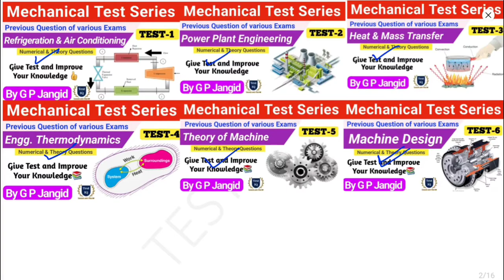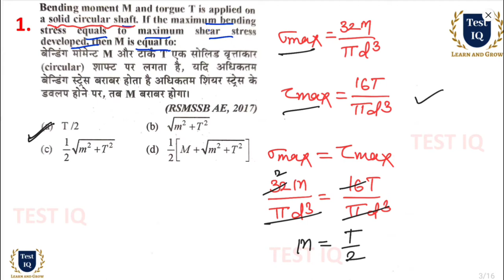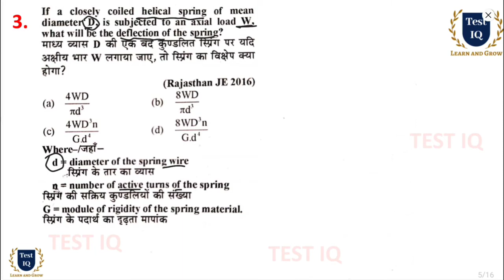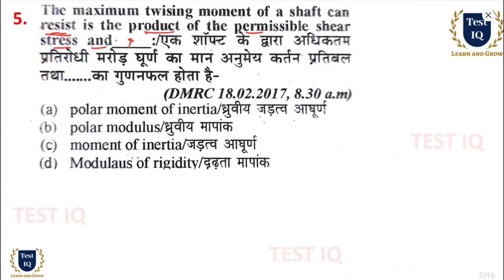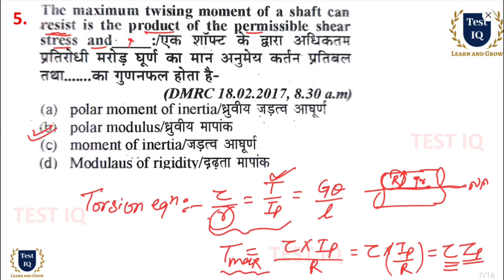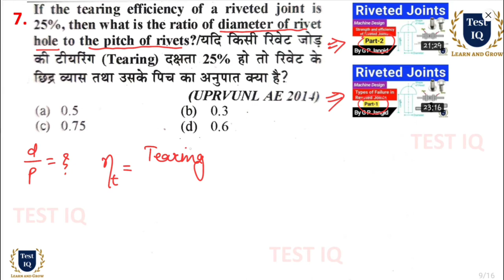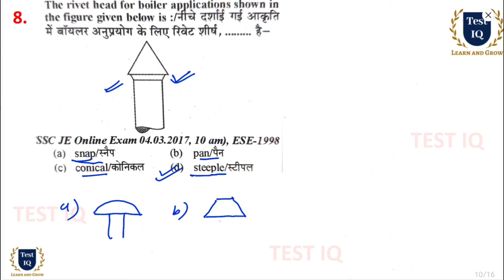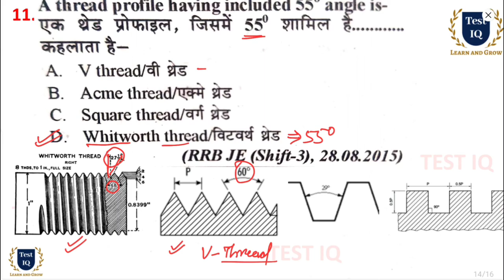Mechanical Previous Question Test | Machine Design | Test-6 | RRB JE, ISRO, DMRC, STATE JE